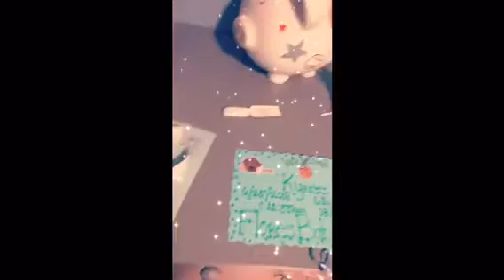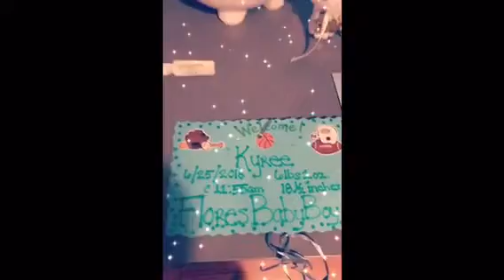To my son KYREE (song by queen naija-mama's hand)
I love you baby boy. You are what I been waiting for my whole life. You are a blessing Amongst your brothers and sisters. I love all of you with all of my heart. I want you guys to always stay strong and stay together. Never let anyone nor anything come in-between y'all. Remain humble always.
Love always
Mami